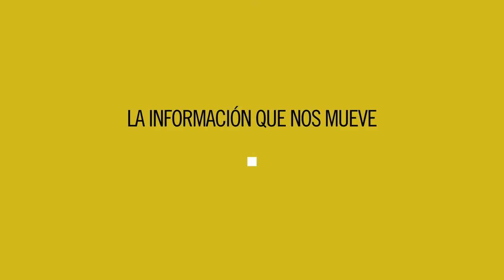Colectivos por la memoria en el Valle de Cuelgamuros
El Foro por la Memoria de Comunidad Madrid y otras asociaciones de la Sierra de Guadarrama se concentraron el domingo 19 de 2017 a las puertas de Cuelgamuros (Valle de los Caídos) en la 11ª edición anual. Reclaman el traslado de los restos de Franco, la retirada de fondos públicos de la Fundación del Valle de los Caídos, el desmantelamiento de la cruz y desacralización del Valle, así como la construcción de un Centro por la Memoria. Grabación y montaje: Enrique Castro para El Salto TV